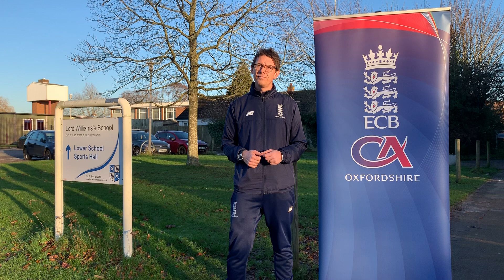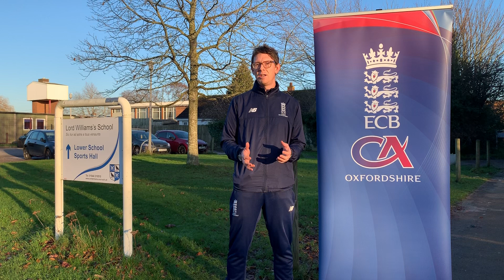ECB Tutor - John Cook Interview Part 3